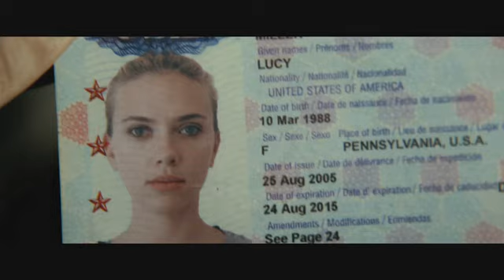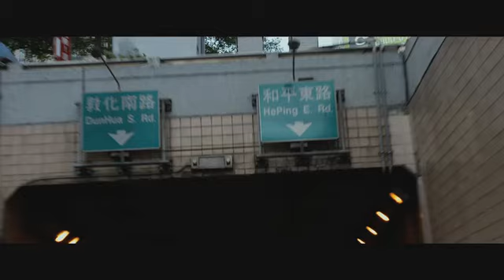LUCY - Official Trailer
From La Femme Nikita and The Professional to The Fifth Element, writer/director Luc Besson has created some of the toughest, most memorable female action heroes in cinematic history.  Now, Besson directs Scarlett Johansson in Lucy, an action-thriller that tracks a woman accidentally caught in a dark deal who turns the tables on her captors and transforms into a merciless warrior evolved beyond human logic.